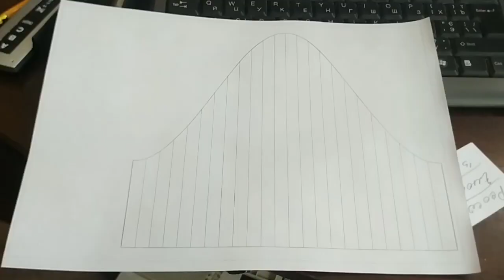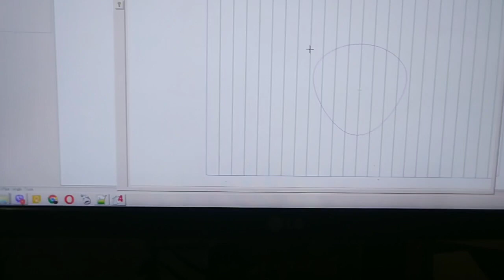Изготовление печки ракета для отдыха на природе из хлама в гараже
Изготовление печки ракета для отдыха на природе из того что было под рукой